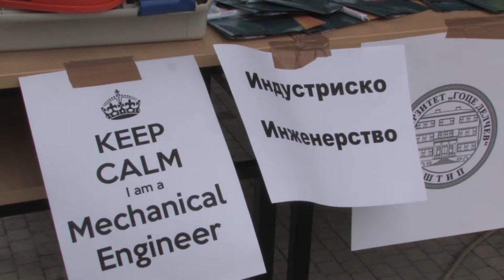УГД ги претстави можностите за студирање пред скопските средношколци